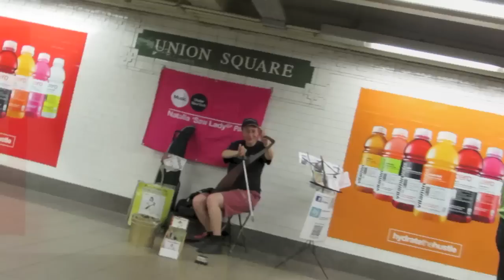Nicole & Her Mom